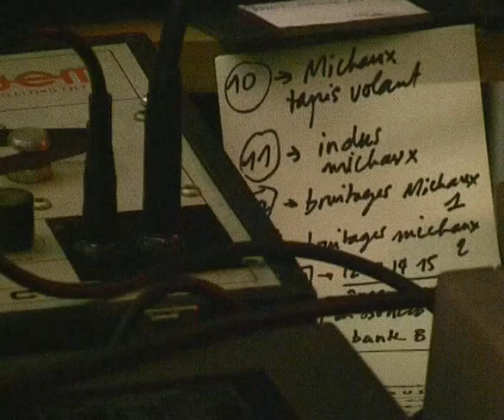POUSSE MOUSSE (extrait) (part. 02) / 20 01 12 - Rennes (Elabo)